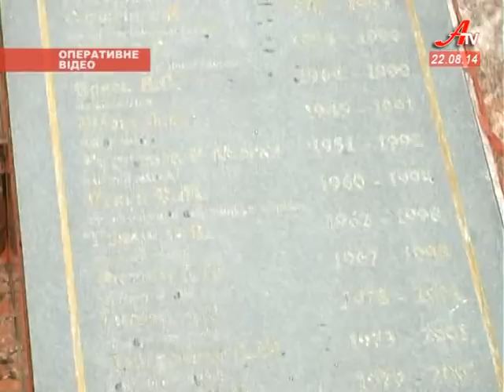Новини за 22 08 2014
- Для підвищення вартості проїзду у маршрутках немає правових підстав. Про це заявив журналістам очільник міста Олександр Лисенко.
- Аукціон живопису. Сумські митці збиратимуть кошти для військовослужбовців.
 - 25 сумських прикордонників живими і неушкодженими повернулися із зони АТО.